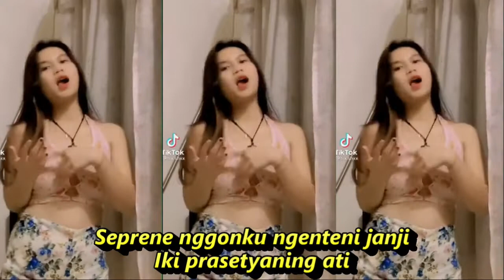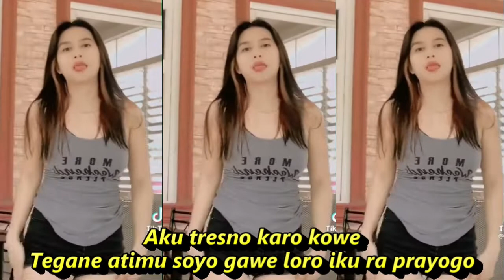LUNGITING ASMORO CAMPURSARI KOMPILASI TIKTOK & SHORT YOUTUBE HOT DANCE REFRESHING SEGER SEGER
LirikLaguLungitingAsmoro

Seprene nggonku ngenteni janji
Iki prasetyaning ati
Kadung tresno ning sliramu dhuh wong bagus
Ra eling dino lan wektu
Neng ati katon ra biso ilang
Soyo suwe soyo ra karuan
Snadyan mung tansah anggadhang
Aku samar yen sliramu ra kelingan
Wong bagus tak anti-anti
Jo pijer semoyo wae
Aku tresno karo kowe
Tegane atimu soyo gawe loro iku ra prayogo
Aku ora bakal mundur
Aku ora bakal mlayu
Yen durung nyanding sliramu
Ukuraning tresno dudu bondho Nanging
Lungiting asmoro

DAN TERIMAKASIH BANYAK BAGI TEMAN-TEMAN YANG SUDAH MENSUBSCRIBE CHANNEL SAYA, SAYA DO'AKAN TEMAN-TEMAN SELALU DI BERI KESEHATAN DAN DI LANCARKAN REZEKINYA SELALU.
GENDING CAMPURSARI KOPLO PALING ENAK DI DENGAR

Selamat menikmati lagu karya terbaik dari musisi Indonesia dengan lagu asli Indonesia yang bernama musik KRONCONG, CAMPURSARI, LANGGAM, GENDING dan UYON- UYON yang dinyanyikan oleh penyanyi-penyanyi yang suaranya merdu dan tentunya ambyaaaar,

Trimakasih banyak kepada pencipta dan penyanyi yang sudah berkenan berbagi,semoga beliau selalu di berikan kesehatan agar bisa berkarya lebih baik lagi dan tambah sukses selalu. GENDING CAMPURSARI KOPLO PALING ENAK DI DENGAR

gending-gendingcampursarikroncong
gending-gendingcampursarijaranan